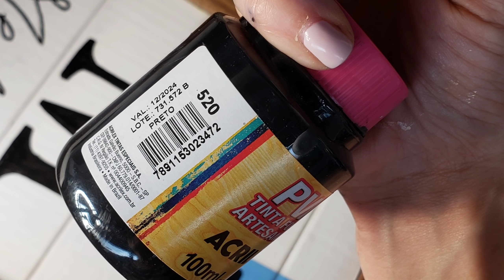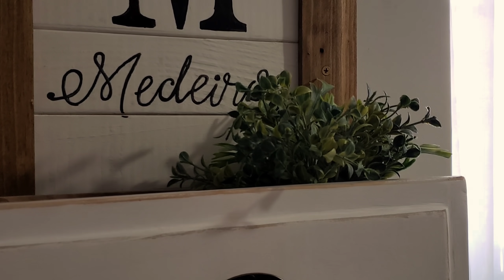Transformei uma gaveta velha em um porta chaves que é um charme só/ DIY/ Farmhouse decor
Oiê! tudo bem com você? Hoje eu vim com esse vídeo bem curtinho pra te contar que sexta-feira tem um vídeo extra muuuuito especial. O porta chaves desse vídeo ficou lindo e muito funcional,  nasceu de uma porta e uma gaveta de armário que iriam pro lixo, a ideia aqui é te inspirar a resolver problemas de organização de forma criativa, linda e gastando pouco.

Espero que você goste do vídeo e te espero no vídeo de sexta! 🥰

Beijo,
Paula Medeiros

ENCONTRE-ME